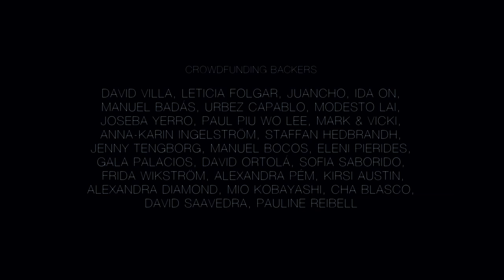4 - A film by Mariana Palacios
4 is an experimental short film featuring music & dance that brings the audience to a research space to identify the source of balance and proportions in the combined art forms. Two pianists and two dancers travel together in a retro-futuristic quest for knowledge through pulse and rhythm, creating a progressive and hypnotic piece, and placing the piano as a common operating table for their interaction. The music features extended piano techniques in an intense, minimalist score.

4 is part of a trilogy of short films where Mariana Palacios explores the interaction between music and dance through the expressive possibilities of cinematography, investigates the hierarchies between music and dance, and decontextualizes the piano as a concert instrument.

A film by Mariana Palacios
Directed by Mariana Palacios and Adrián del Arroyo
Music Juan J. Ochoa and Mariana Palacios
Sound engineer Magnus Windo
Mix & Master Pau Escutia
Choreography Adrian del Arroyo
Dancers Sabine Groenendijk and Benjamin Behrends
DoP Anders Larsson
DoP Assistants Mia Kaasalainen and Jessica Skogsberg
Film editor Peter Hein
Colour grading Peter Hein and Attila Urban
Graphics Daniel James
Costume design Adrian del Arroyo
Costume production Olga Crimmins
Hair & make-up Agnes Duvander
Consultants Dr Marialivia Bernardi and Neha Shah
Produced by Mariana Palacios and Stream Movement Production
ASSOCIATED PRODUCERS Riku Kotiranta, Carlos Palacios, Gala Izaguirre, Juan Palacios, Ana Gracia, Pilar Torres, Renaud Chauvet, Maria José Izaguirre, Carl Johan Lillieroth, Esperanza Palacios, Adela Dumitrascu, Álvaro Palacios, Mónica Izaguirre, Annelie Kjellberg, Fredrick von Homeyer, Luca Chiantore

4 es un corto experimental de música y danza que invita al público a un espacio de investigación en el que se identifican las fuentes del equilibrio y de las proporciones en un contexto interdisciplinar. Dos pianistas y dos bailarines transitan juntos en una búsqueda retro-futurista de conocimiento a través del pulso y el ritmo, creando una pieza progresiva e hipnótica, y situando al piano como mesa de operaciones común a su interacción. La música presenta técnicas de piano extendidas en una partitura intensa y minimalista.

4 es parte de una trilogía de cortometrajes donde Mariana Palacios explora la interacción entre música y danza a través de las posibilidades expresivas de la cinematografía, las jerarquías entre música y danza, y descontextualiza el piano como instrumento de concierto.